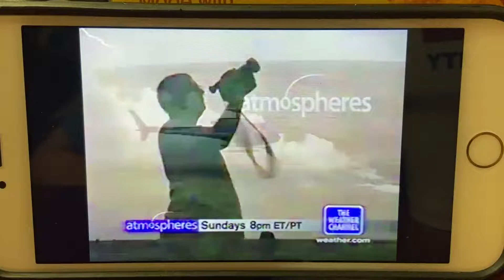The Weather Channel Atmospheres Promo (Oct 2002)